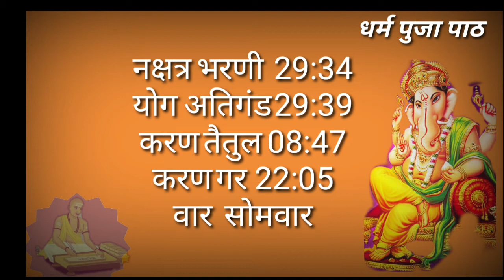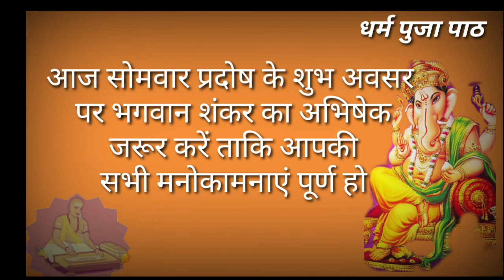आज का पंचांग 7 जून || aaj ka panchang ||. 7 June 2021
आज का पंचांग हिंदी में, आज का पंचांग तिथि, आज का पंचांग शुभ मुहूर्त, आज का पंचांग 2021, आज का पंचांग क्या है, आज का पंचांग बताइए, आज का पंचांग तिथि क्या है, आज का पंचांग बताएं

नक्षत्र भरणी 29:34
योग अतिगंड 29:39
करण तैतुल 08:47
करण गर 22:05
वार सोमवार

सूर्योदय 06:00: सूर्यास्त 19:13
राहू काल 07:40 - 09:19

अभिजित 12:11 -13:04
अमृत 06:01 - 07:40
शुभ 09:19 - 10:58
लाभ 15:55 - 17:34
अमृत 17:34 - 19:13

Aaj Ka Panchang - आज का पंचांग, शुभ मुहूर्त, राहुकाल आज का पंचांग शुक्ल पक्ष मंगलवार